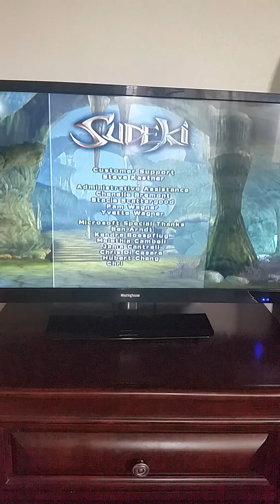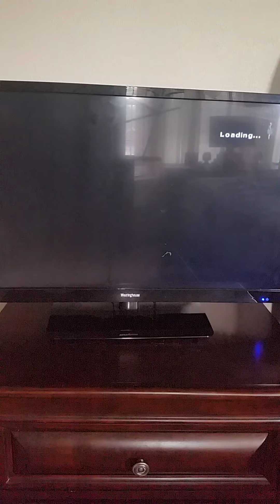Sudeki Let's Play Part 78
Part 78 of an Xbox Let's Play of Sudeki (a mature-rated, Anime-Inspired video game made by Climax Studios). Sudeki is my favourite video game.